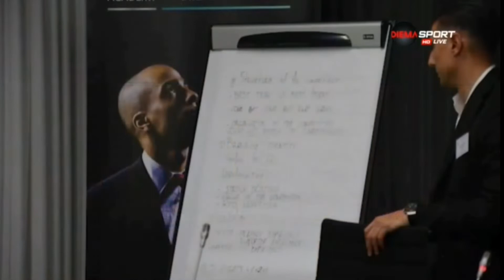2-ра част: Михаил Александров в "Домът на футбола", еп.19, (01.12.2021)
Втора част от интервюто: Михаил Александров в "Домът на футбола", еп.19, (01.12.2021) Бившият футболист на Борусия Дортмунд, ЦСКА и Лудогорец / The ex-Borussia Dortmund, CSKA Sofia and Ludogorets Razgrad player